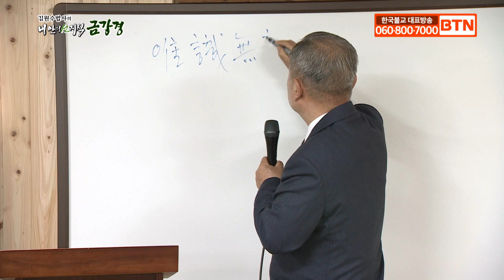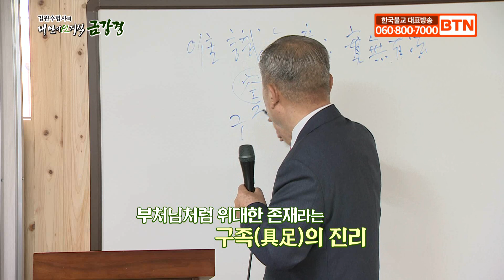금강경으로 문제를 해결할 수 있는 방법은? -김원수법사의 내 안의 선지식 금강경 44회(full)